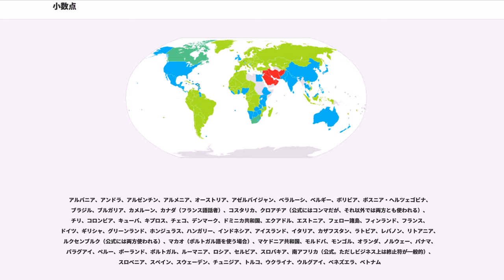小数点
小数点（しょうすうてん、またはdecimal marker）とは、実数を数字列で表記したときの整数部と小数部との境を表す記号であり、アラビア数字の場合、「ピリオド」（点：dot）または「コンマ」（comma）が用いられる。現代の日本では、ピリオドを用いることがほとんどである。

日本語では単に「小数点」ということが多い。英語では、decimal point、decimal separator，decimal marker などと呼ばれる。point はまさしく「点」であり、小数点としてピリオドを用いる国・文化では問題がない。しかし、小数点としてコンマを用いる国ではそぐわないので、decimal separator，decimal marker が好まれる。英語版ウィキペディアではを用い、国際度量衡委員会は国際単位系(SI)の英語版において、decimal marker を用いている（ (独)産業技術総合研究所 計量標準総合センターの日本語訳では、「小数点」と訳している）。

「ピリオド」は、「点」（dot）を意味するが、中黒やミドル・ドット（）と区別するために、より正確には、dot on the line が紛れがなく、国際単位系(SI)の英語版でも、この語を使っている。これに対して、コンマを正確には comma on the line としている。

小数点として点（dot on the line）を用いるか、コンマ（comma on the line）を用いるかは、国、地域、文化によってまちまちである。ごく大まかには、イギリス、米国、日本、中国、インドでは「点」を用い、フランス、ドイツ、イタリア、スペイン、ロシアでは「コンマ」を用いる。以下では、国際単位系(SI)での呼び方にならって、「点」を用いる方式を「イギリス式（British practice）」、「コンマ」を用いる方式を「フランス式（French practice）」と呼称する。

ピリオドと同じ記号で、ベースライン上に置かれた小さな黒丸（dot on the line）で表す。イギリス方式の場合、整数部の桁の区切り（3桁ごと）には、コンマ「 , 」（comma on the line）が用いられる。小数部の桁の区切り（3桁ごと）には半角スペースを用いる。

なお、イギリスでは数字の中央の高さに記す「 · 」（ミドル・ドットまたはインタープンクト）で表すこともあり、1970年代までよく使われたが、現在はコンピュータの普及によって、ミドル・ドットの使用は激減した。しかし、例えば、世界五大医学雑誌のひとつである「ランセット」の投稿規定は、原稿を電子ファイルで提出する場合に、小数点をミドル・ドットで記述することを要求している。

コンマ「 , 」（comma on the line）が小数点として用いられる。整数部の桁の区切り（3桁ごと）には、ピリオド「 . 」（dot on the line）が用いられる。小数部の桁の区切り（3桁ごと）には半角スペースを用いる。

国際単位系(SI)では小数点について、イギリス式でもフランス式でも、どちらでもよいと規定している。ただし、桁の区切りについては、整数部でも小数部でも、半角のスペース（thin space）に限るとしていて、ピリオドやコンマの使用を禁じている。

1948年第9回国際度量衡総会の決議7で「数値において、コンマ(フランス式)またはピリオド（イギリス式）は数値の整数部分と小数部分とを分けるためにだけ用いられる」、「数値は読取りを容易にするために（整数部も小数部も）3桁ずつに区切ってよい。ただし、その区切りの空白に決してピリオドもコンマも挿入してはならない」と定め、2003年第22回国際度量衡総会の決議10で再確認された。

小数点表記の、国家や言語による差異は重大な誤解が危惧されるので、国際標準を策定するISOやIECなどは、英語を含む全ての言語表記でフランス式を統一的に用いると定めている。

しかし、英語は事実上の世界標準言語であることから、英語表記ではイギリス式に統一することを英語圏の諸国が国際機関に働きかけている。

日本語では小数点を「コンマ」と言い表すことがあり、例えば、0.3秒を「コンマ3秒」と言う。また「コンマ以下（人の価値、度量、人物が人並み以下であること）」という言い回しがある。これらは、明治期に小数点としてコンマを用いるフランスの方式が入ったことによる。
数字を左から右へ書き表すアラビ...